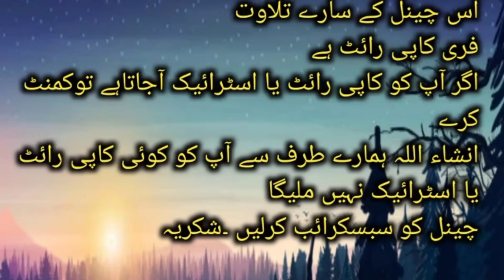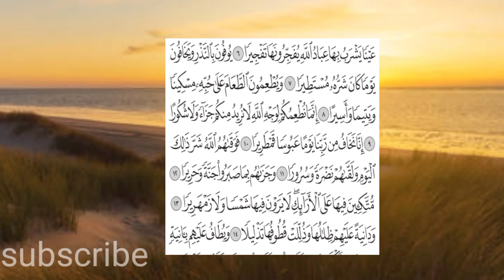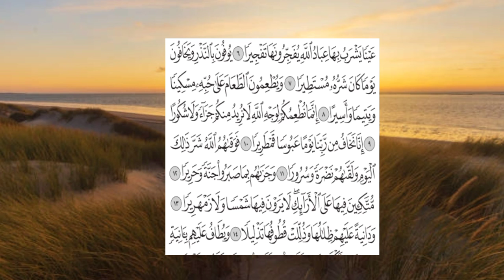where to get copyright free Quran audio | free copyright talawat surah Al dahar